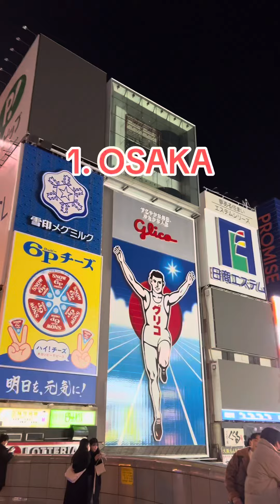A must visit in Japan (Kansai Area)